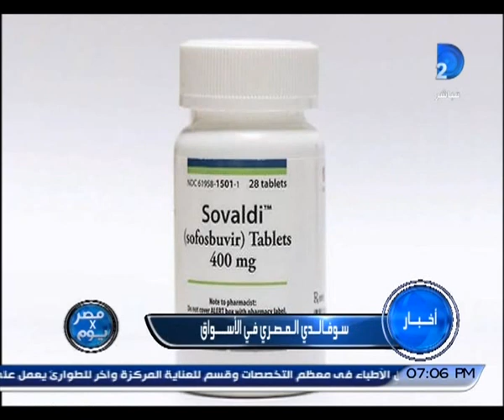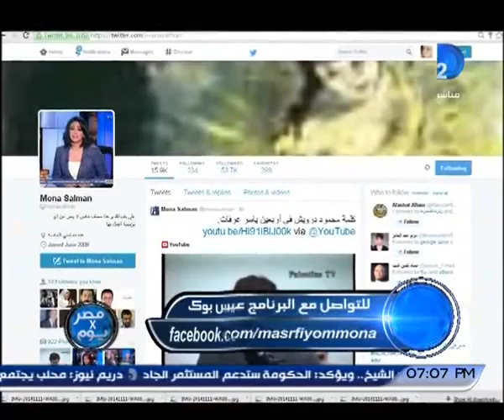مصر فى يوم حلقة 3-3-2015